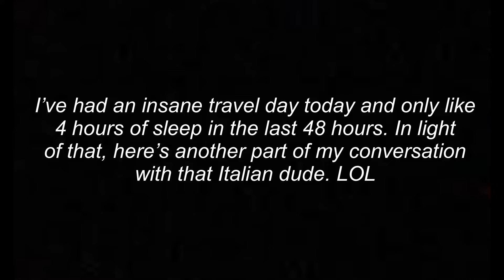187/364 | Italian Bookkeeper Pt 2